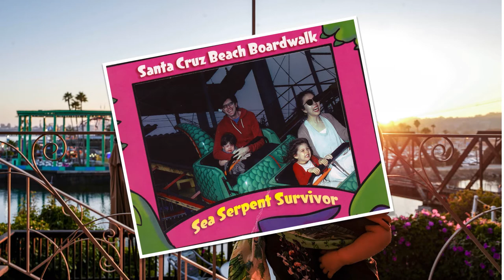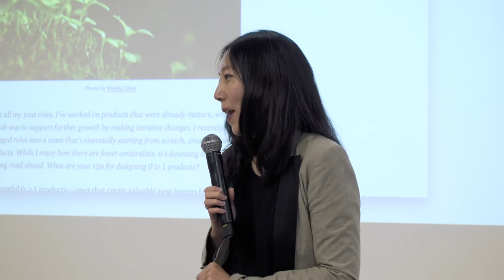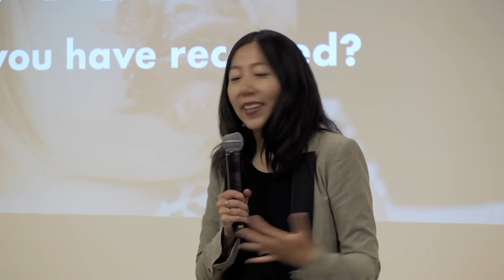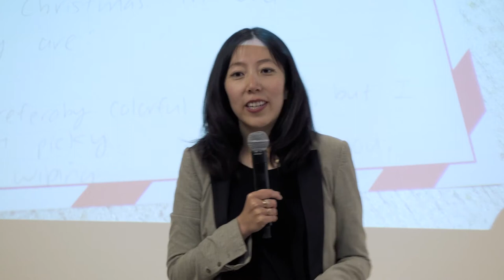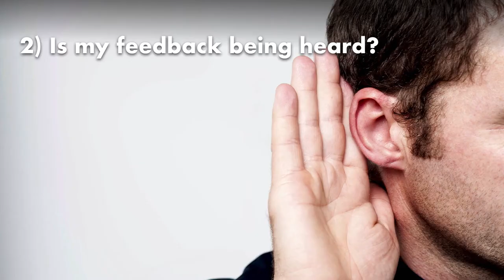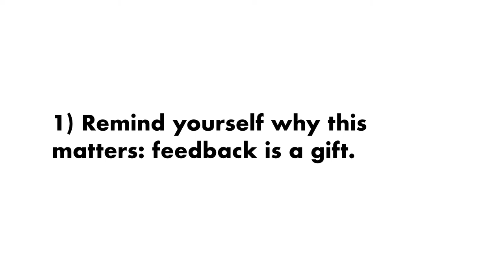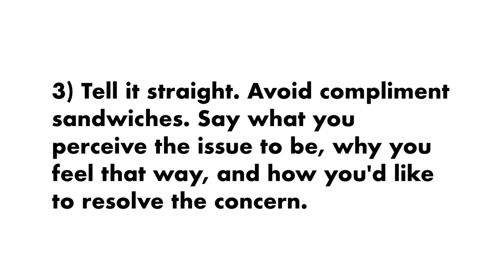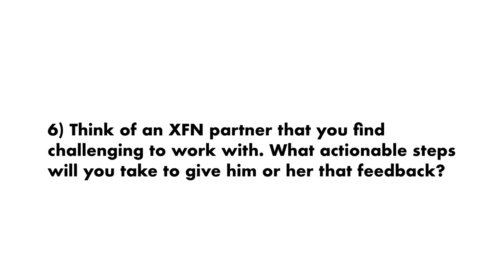How to Get Better at Giving and Receiving Feedback - Julie Zhuo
In this talk, Julie Zhuo, VP of Product Design at Facebook shares an overview of her top tips for getting and giving feedback and includes several examples from her experience.